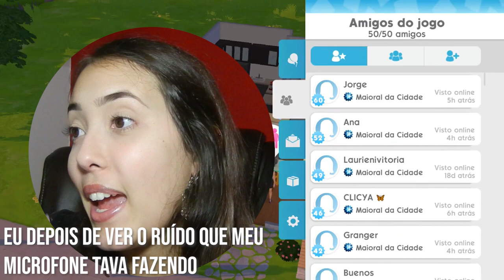VISITEI MEUS INSCRITOS NO THE SIMS MOBILE #21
Muuitos de vocês me mandaram solicitações de amizade no The Sims Mobile, eu aceitei e ainda visitei algumas pessoas!

Músicas:
Full track: Mike Williams x Tom & Jame - Step Up